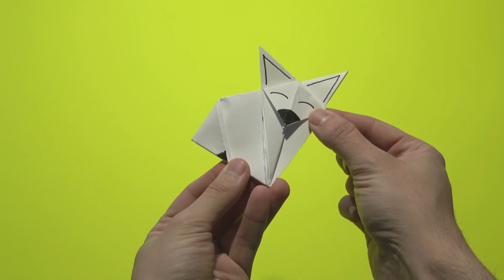Como hacer un zorro de papel origami 🦊 - zorro de papel fácil